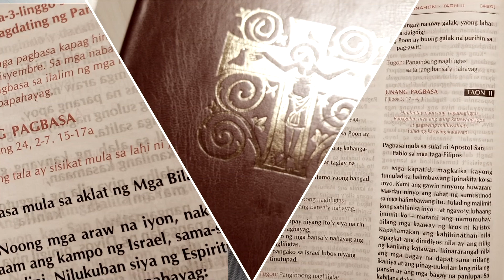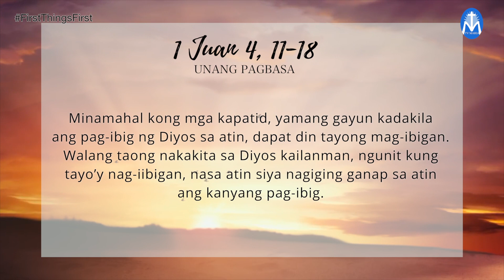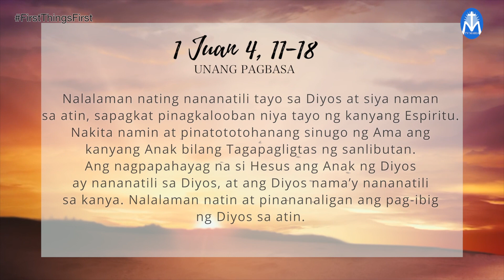FIRST THINGS FIRST | JANUARY 6, 2021